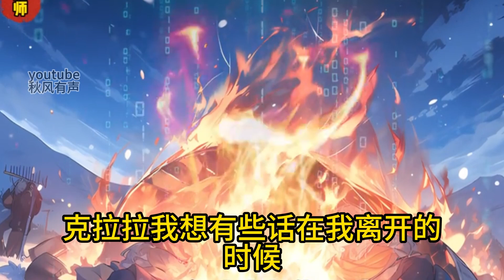《星穹鐵道：神級附魔師，重鑄造物引擎》我穿越到星穹鐵道成為一名附魔師，而我隨手附魔的篝火，便可擁有恢復一切的治癒之光，意外附魔的刀斧，竟變成了斬殺妖魔邪祟的神器#AI漫畫#小說推文#男频小说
小技巧大家視頻看到哪裡的時候，︀在評論區留言，︀留下時間線，︀假如01:30:00下次回來看的時候，︀就可以直接點擊時間留言跳轉過去